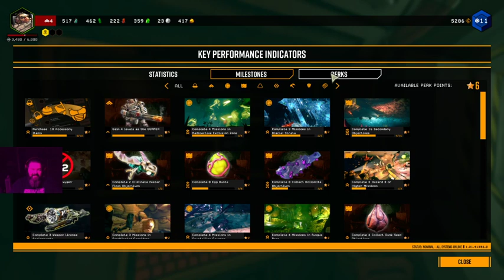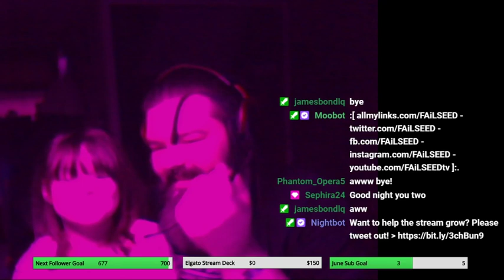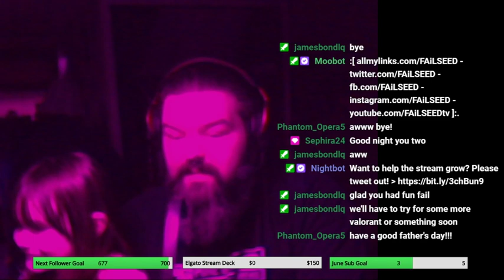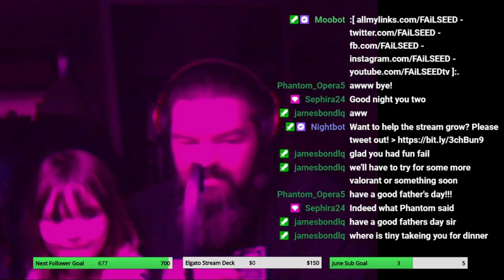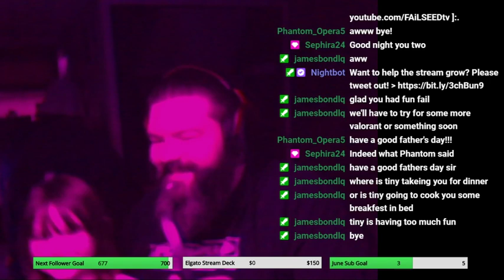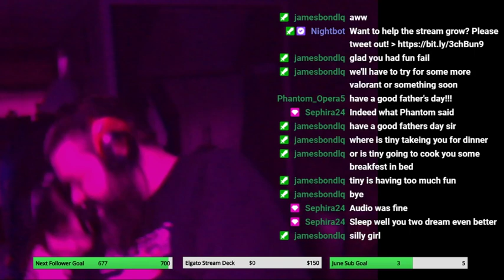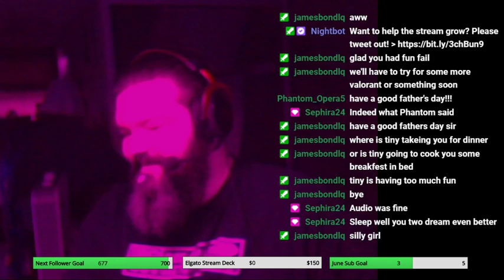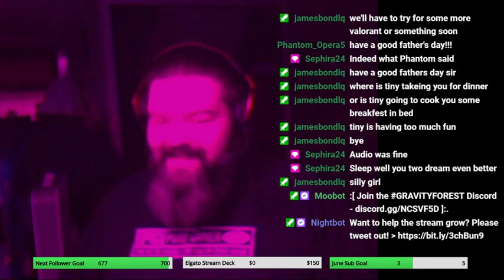(Live Stream): TeamTickleTime presents a Father's Day special!